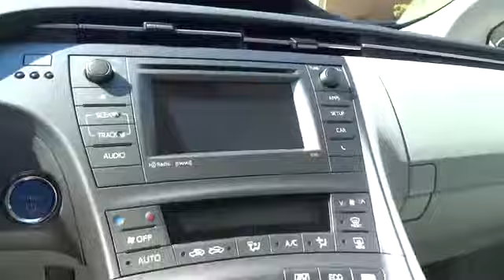2015 Toyota Prius San Francisco, Napa, Santa Rosa, Vallejo, Oakland, CA 2007707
2015 Toyota Prius